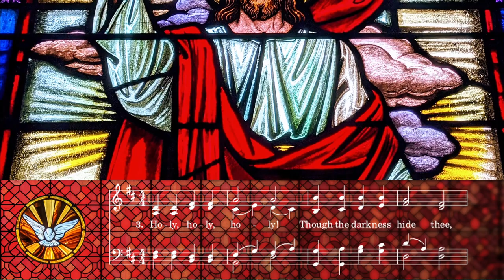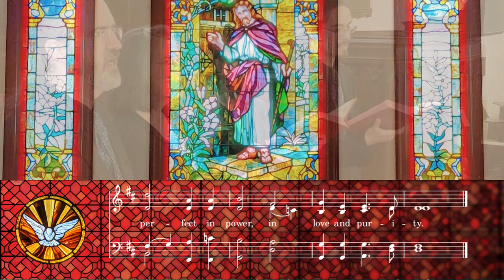UMH 64 - Holy, Holy, Holy! Lord God Almighty